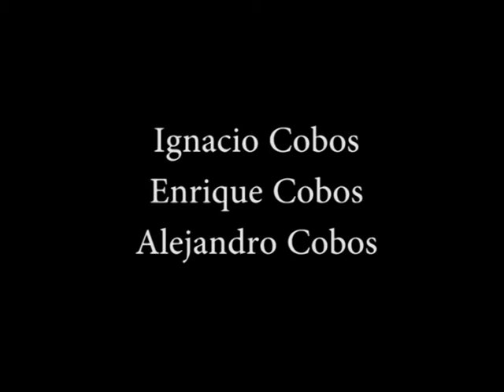Sumos - Halo Jacobs